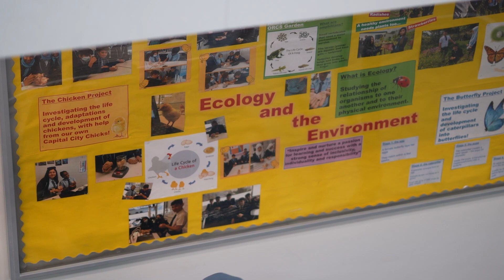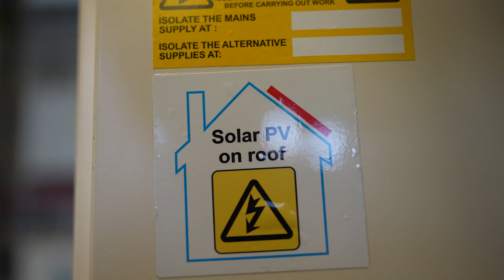Brent Pure Energy x Capital City Academy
This film explores Brent Prue Energy's project to install over 600 solar panels on Capital City Academy. Listen to those involved including the school and students.